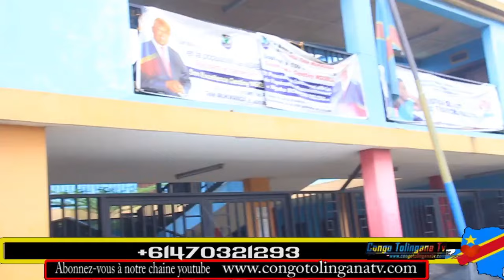EYINDIE NA KIN KULUNA ABOMI FAMILLE NIOSO NA NGABA ABONNEZ-VOUS